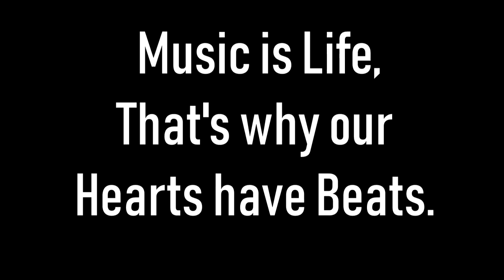Ek hasina thi Ek deewana tha | Nakul Pandhare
G H Raisoni College of Engineering
Instrumental
Song: Ek hasina thi
           Ek deewana tha
           Kya umar thi, kya samaa tha, kya zamana tha